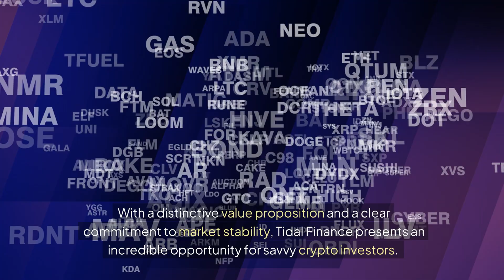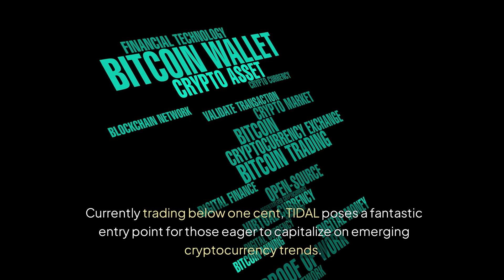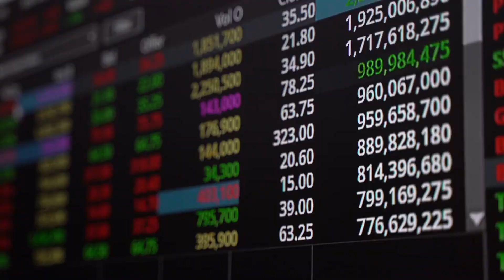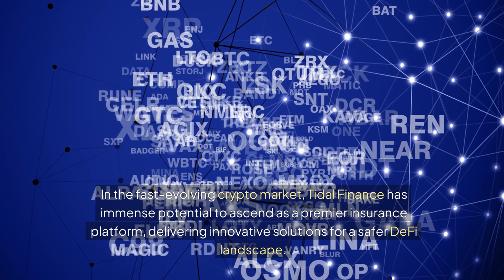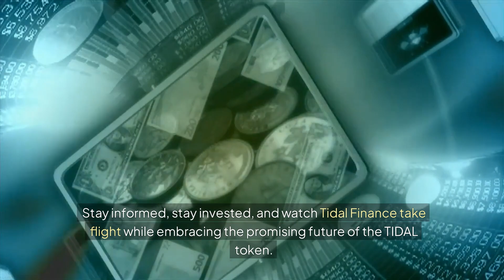Unlocking Tidal Finance (TIDAL): The Next Big Crypto Gem Ready for Explosive Growth!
Unlocking Tidal Finance (TIDAL) could lead you to uncover the next big crypto gem poised for explosive growth! Tidal Finance is a low market cap gem making waves in the decentralized finance (DeFi) space by offering innovative insurance solutions. The Tidal Finance platform allows users to create customizable insurance pools across various protocols, ensuring financial stability and efficient capital management. This unique proposition positions Tidal Finance as a compelling investment opportunity for both traditional and cryptocurrency trading markets.By utilizing advanced blockchain technology, Tidal Finance enhances risk assessment through smart contracts, enabling users to manage their investments effectively. The Tidal Finance token (TIDAL) operates within the Polkadot ecosystem, allowing seamless integration with decentralized applications and boosting liquidity providers' engagement. Currently trading below one cent, TIDAL presents an attractive entry point for savvy investors interested in yield farming and liquidity pools.With an impressive market cap below $2 million, Tidal Finance has an excellent foundation for exponential price increases. Analysts predict Tidal Finance could rally to 2 to 3 cents in the coming months, making it an opportune time for investment. Keep an eye on trading volumes on exchanges like Kucoin and Gate.io, as these platforms significantly contribute to Tidal Finance's liquidity and potential price surges. By investing in Tidal Finance now, you position yourself ahead of a potential bull run, ensuring you ride the wave of success bound to come!